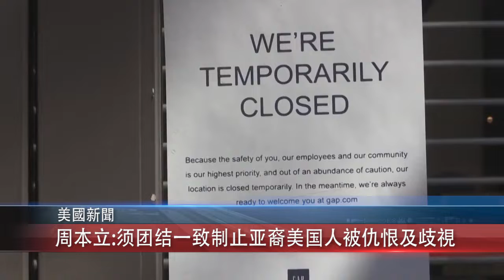0423 粵 周本立:必须团结一致制止亚裔美国人被仇恨及歧視